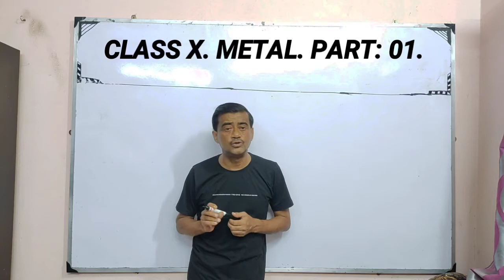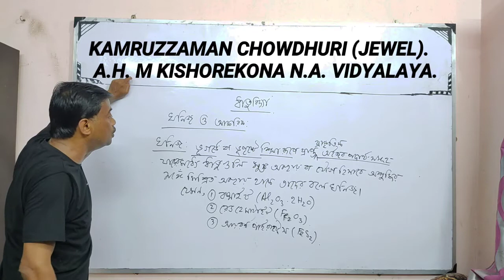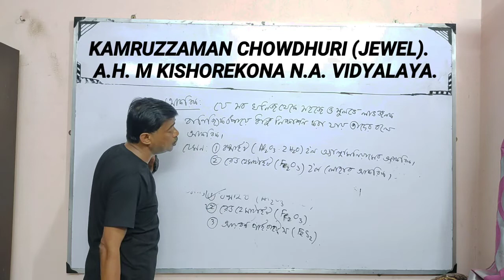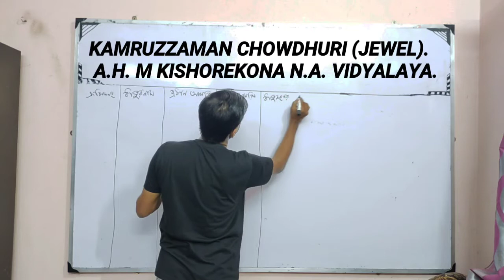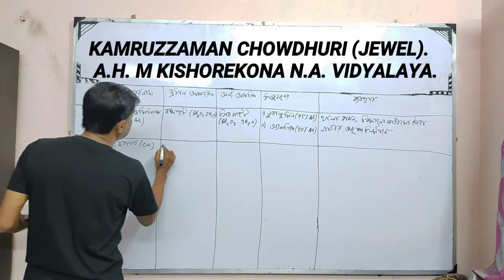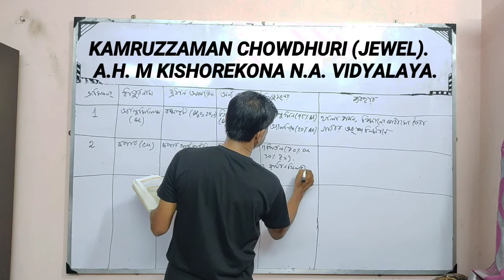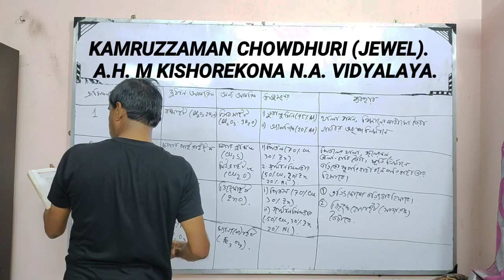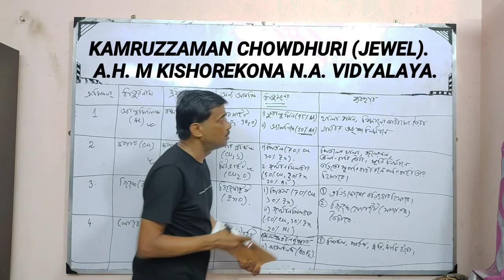CLASS X. ভৌত বিজ্ঞান। রসায়ন বিদ্যা।। ধাতু , আকরিক, ধাতু সংকর । PART : 01.KAMRUZZAMAN CHOWDHURI.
বাংলার শিক্ষা।
দশম শ্রেণী।
ভৌত বিজ্ঞান।
রসায়ন বিদ্যা।
ধাতু ও তাদের আকরিক।
পার্ট: ০১.

Banglar Shikha.
Class X.
Physical science.
Chemistry.
Metal and their ore.
Part: 01.

Kamruzzaman Chowdhuri.
Jewel.